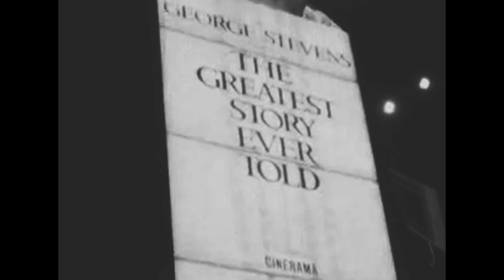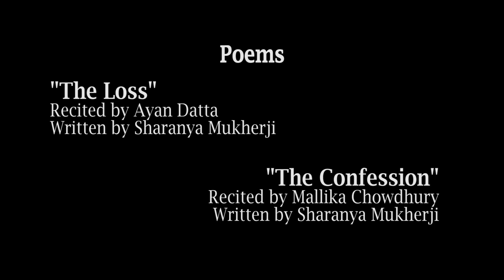The Familiar Scent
(Please Use Headphones to get the best Audio Experience)
This is an experimental horror film that acts as the visual manifestation for my two most utmost passions, the passion of telling different stories and my flair for writing poetry. I really enjoyed making this film as I am locked down in my room away from society. I really hope this strikes a chord to all my viewers out there. This film is dedicated to those who loved and to those who repented its loss. May you all stay safe and secure...

I would like to thank Ayan, Mallika, and Devarudra, without their help, the film wouldn't have been possible to make...

(Experimental Horror Film)(2020)

Lead Actors: Aman Pandey, Rupsha Chatterjee, Sania Gous

Art Direction: Christabel D'gama, Sharanya Mukherji
Logistical Support: Alvera Saleque (Production), Samragni Chakravorty (Production), Devarudra Ghosh (Post Production)
Additional Footages: Charlie Mounsey, Life on Super8, Abraham Braun, Zuzana Musial, Cottonbro (Pexels)

Editing and Sound Design: Sharanya Mukherji
Colour Grading: Soumya Mukherji
Cinematography: DK Dibyo
Story: Sharanya Mukherji

Poems are written by Sharanya Mukherji, recited by Ayan Datta and Mallika Chowdhury

Screenplay and Direction: Sharanya Mukherji